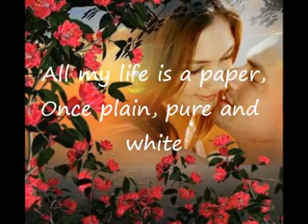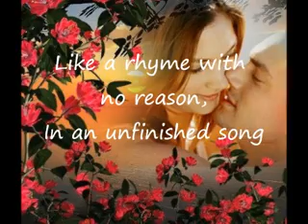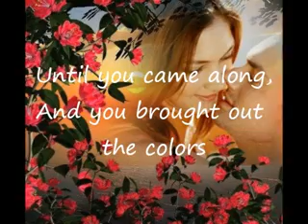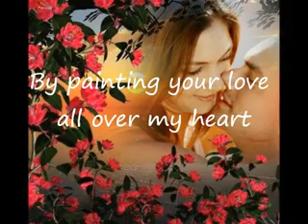You Decorated My Life - Kenny Rogers " fhe619 " ( with lyrics )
And you decorated my life. By painting you're love all over my heart...